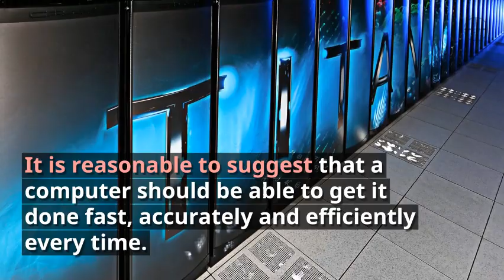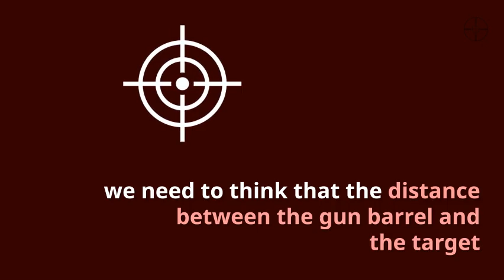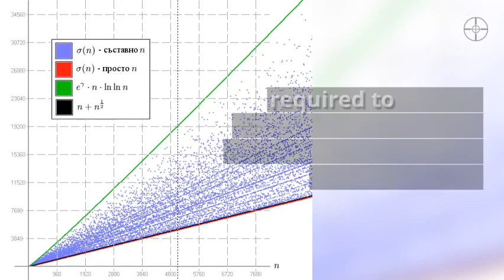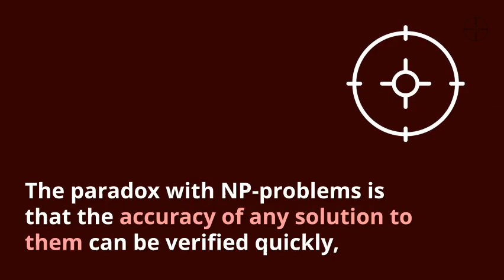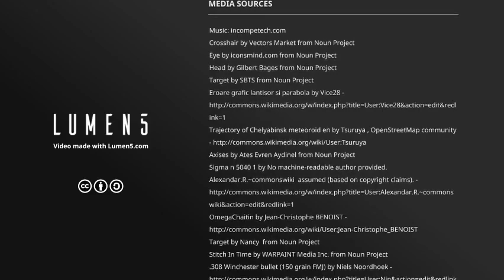The Amazing Power of the Human Brain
The human brain can perform non-linear computations much faster than a super computer. When it comes to solving problems that take up so much computer time to solve that they become impossible, we have abilities that go beyond any machine's. But we must train our brains to use the power we have.

or, better still, get the book on Amazon.